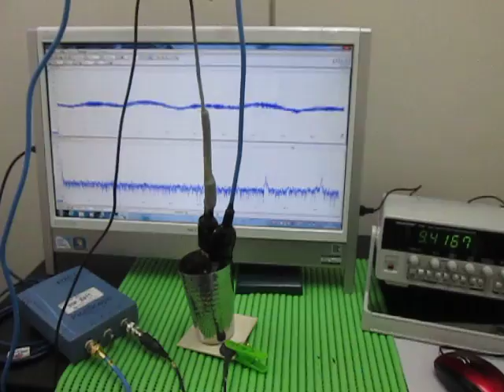対象物の音響特性 Acoustic properties of the object